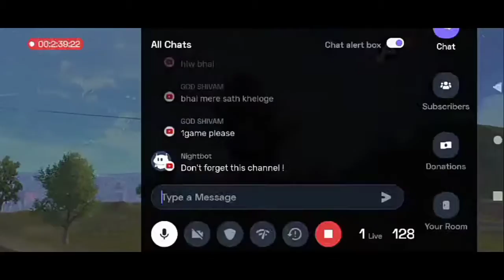VS @CRAZYNANDIYT | NOOB game play mamy sut and Johnathan sut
Hi jay pubg lover's

Hamare you tube chinal me welcome to game playing with a great👍👏😊
1k sapoot me
1k sapoot me
1k sapoot me
1k sapoot me

Nema. Madhav  tadwar

Game.3 fingers

Record. MI

Editing. Kinmaster